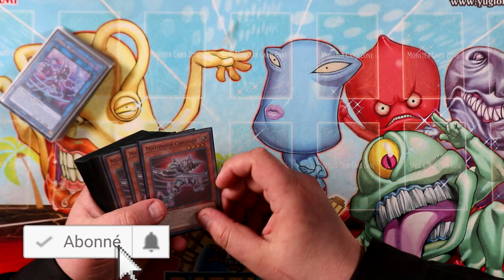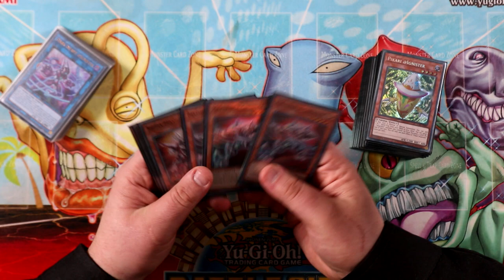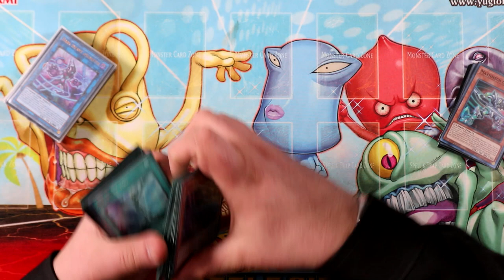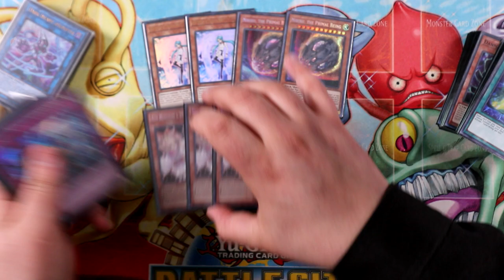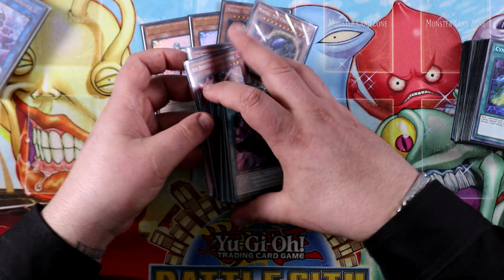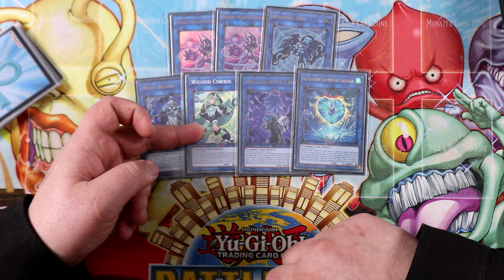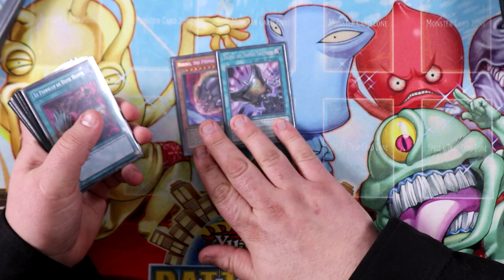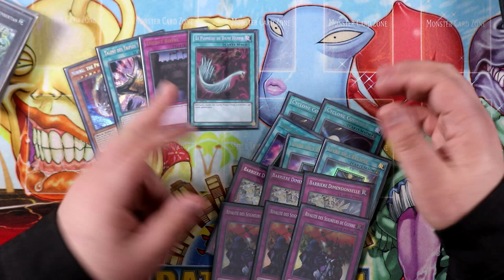DECK PROFILE @IGNISTER 2023 | Le meilleur deck Cyberse du format ?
Dans cette vidéo je vous présente le deck @Ignister version 2023 : un deck très consistant avec lequel j'ai pu remporter de nombreuses victoires !

0:00 : intro
02:05 : main deck
09:12 : extra deck
12:39 : side deck
14:20 : decklist
14:30 : conclusion
15:17 : outro